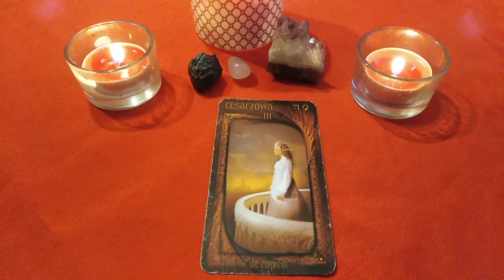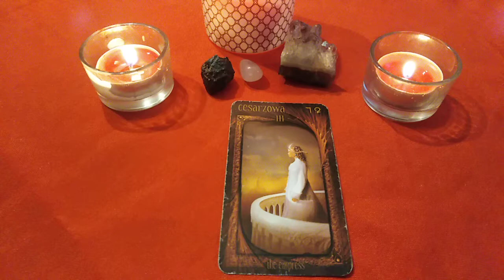Szybka wróżba dla widzów kanału urodzonych w dniu 18 marca